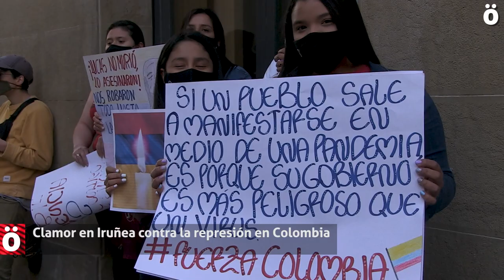Clamor en Iruñea contra la represión en Colombia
Diversas asociaciones han convocado este día concentraciones en las cuatro capitales de Hego Euskal Herria para denunciar la represión que está sufriendo el pueblo colombiano. La realizada en Iruñea ha llenado la plaza del ayuntamiento de banderas colombianas y pancartas denunciando la responsabilidad del uribismo en esta masacre.